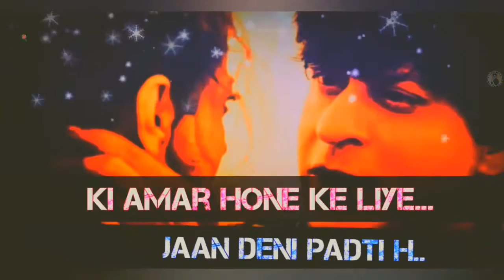Dilwale | New whatsapp status video